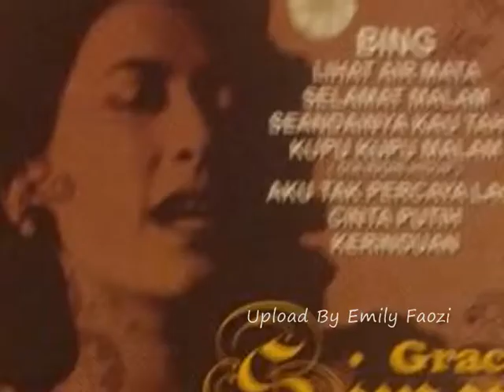Grace Simon Air Mata